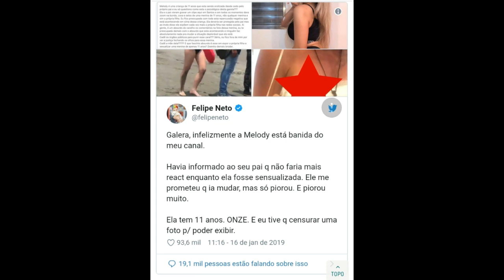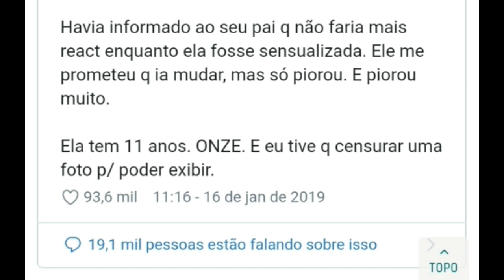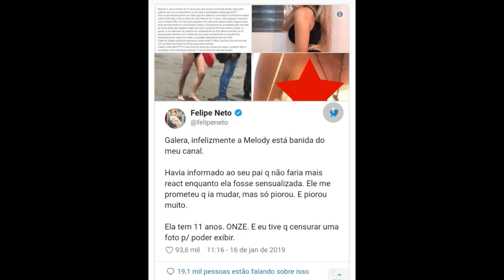Felipe Neto ganha disputa por Melody e MC Bella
Mc Belinho abre mão da carreira de Melody e Bella Angel e decide buscar ajuda. Estaria com medo de perder a guarda das filhas, ou realmente quer o melhor para elas?